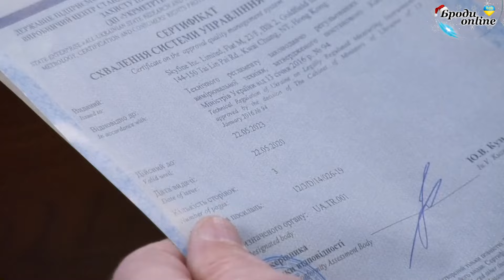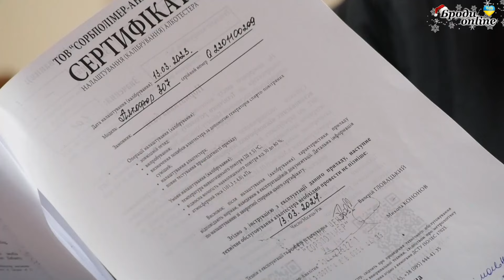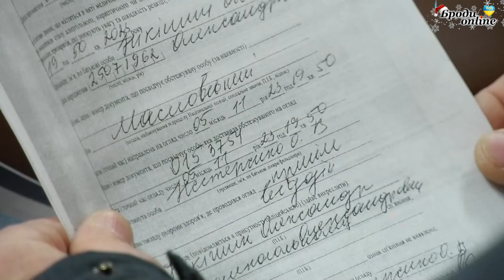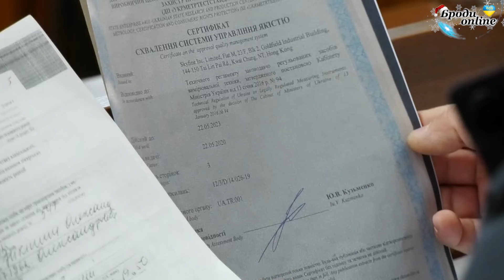У Бродівському суді продовжили розгляд справи щодо Олександра Нікішина (ТК "Броди online")